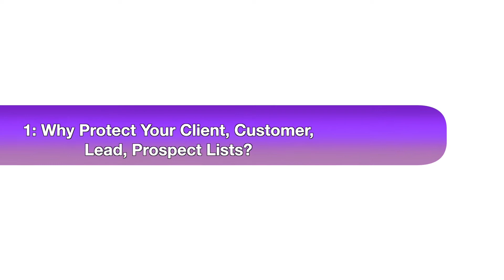How to Protect Your Client List | Protect Customer List | Protect Lead List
Your business has client lists, customer lists, prospect lists, and lead lists that are valuable to your growth. Your lists may even be protected trade secrets! But how do you protect these important assets from employees, contractors, vendors, and outsiders? In this video I share why you need to protect your lists, the types of people who may threaten your lists, and 5 ways to protect your lists.

00:00 Intro
00:20 Why Protect Your Client, Customer, Lead, Prospect Lists?
02:40 Who Do You Need to Protect From?
03:41 Five Ways to Protect Your List

Did you find this video helpful? Feel free to send a tip to enable me to keeping making more videos!

My law firm for small business law (trademarks, contracts, forming LLC/corporations)